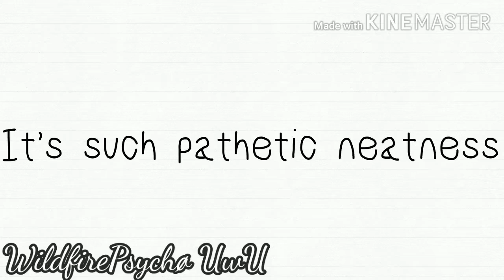Get Jinxed! Original Meme | FlipAClip and Kinemaster {Eddsworld}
Woohoo, I made an original meme!

You can make this animation meme, but be sure to credit me, please!

I don't know why I turned Tord and Edd into Nekos—